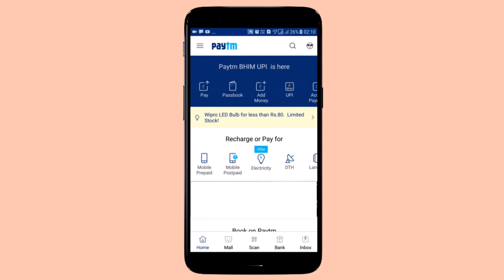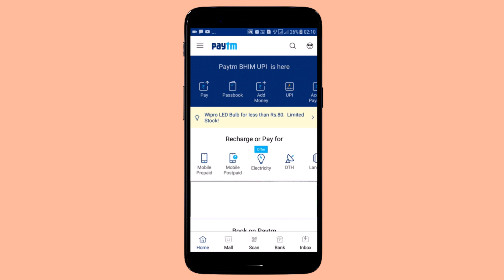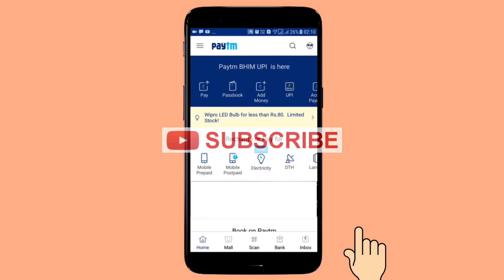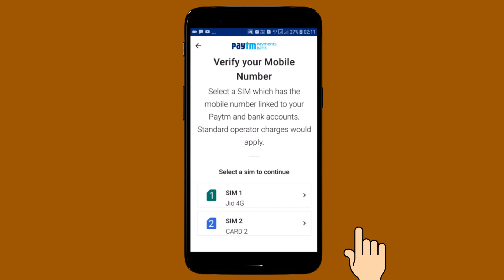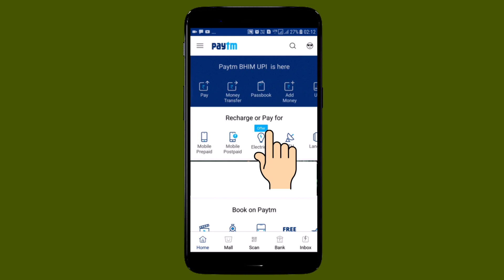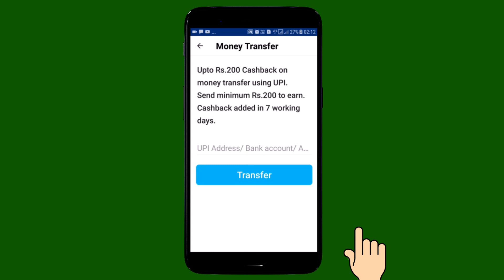How to Create UPI Address in Paytm - Link Bank Account to Paytm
Know how to link bank account to Paytm. You can link BHIM UPI to Paytm to send money. In this video, I'll show you how to create Paytm UPI ID. New Paytm BHIM UPI option lets you send or receive money directly from your Paytm app. It's very easy to create  UPI address in Paytm, all you need to do is just follow the steps given in this video.
How to send money from Paytm: (Link will be available soon.)
भारत की मशहूर शेयर मार्केट कंपनियों में निवेश करना शुरू करने के लिए आज ही अपना शेयर मार्केट अकाउंट ओपन करें:
Benefits:
₹0 for Equity Delivery. No hidden charges
₹20/Order for Intraday, F&O, Currency & Commodity.